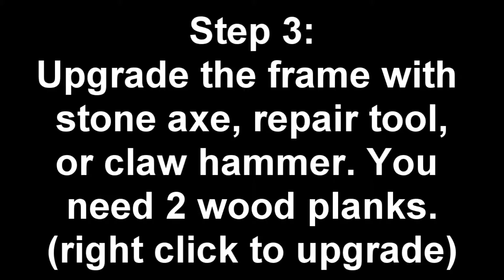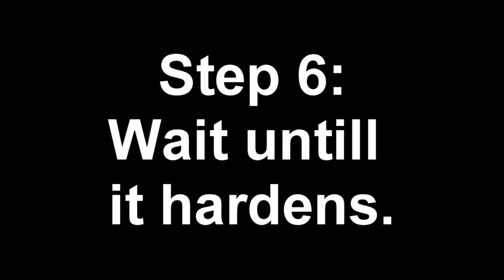Craft the Strongest Material in 7 Days to Die